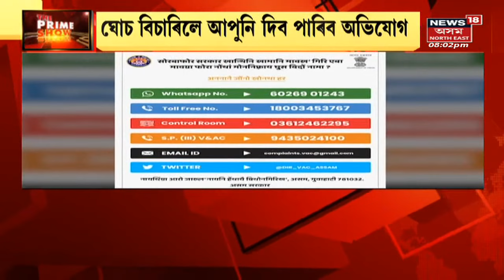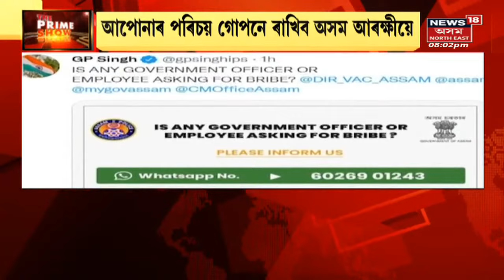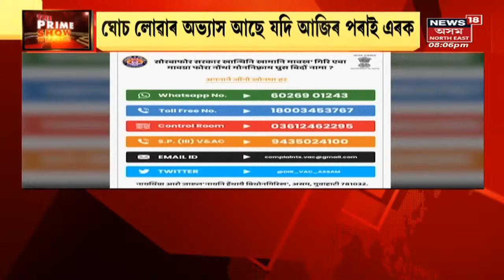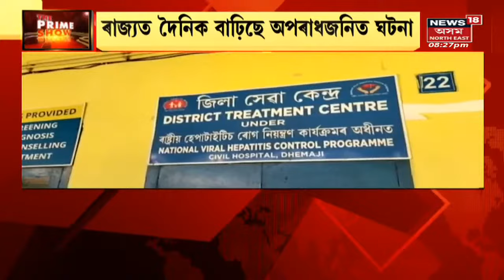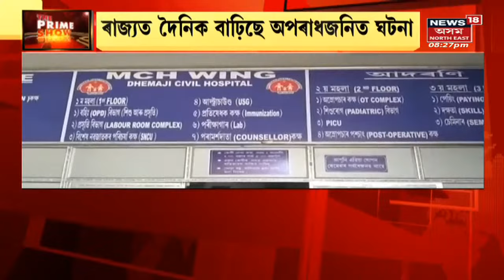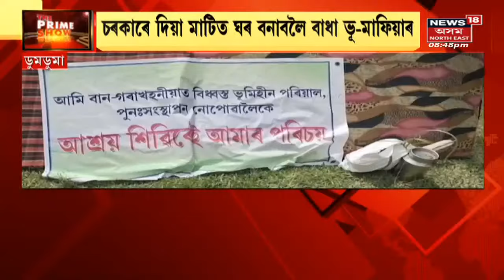The Prime Show | উপ-ৰাষ্ট্ৰপতি নিৰ্বাচনৰ ফলাফল ঘোষণা | Northeast India News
Jagdeep Dhankhar elected 16th Vice-President of India.
ভাৰতৰ নতুন উপ-ৰাষ্ট্ৰপতি জগদ্বীপ ধনখড় । ৫২৮টা ভোটত জয়ী হ'ল Jagdeep Dhankhar । আজি পুৱা ১০ বজাৰ পৰা বিয়লি ১০ বজালৈ চলিছিল ভোটগ্ৰহণ প্ৰক্ৰিয়া
0:00 Intro
2:10 চীনৰ টাইৱান আগ্ৰাসন!
11:25 ঘোচ লোৱাসকল সাৱধান
17:41 শ্ৰেণীকোঠাত শিক্ষয়িত্ৰীৰ উদণ্ড আচৰণ
24:51 Barpetaত আৰু এটা জেহাদী গ্ৰেপ্তাৰ

News18 Assam Northeast | Assam News | News in Assam | Assamese News |Northeast news | Northeast India | The Prime Show